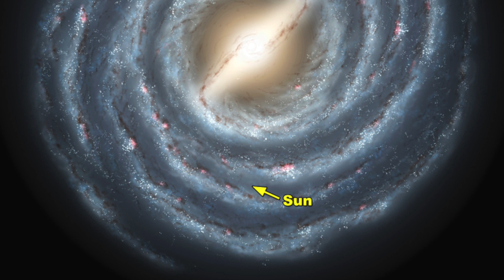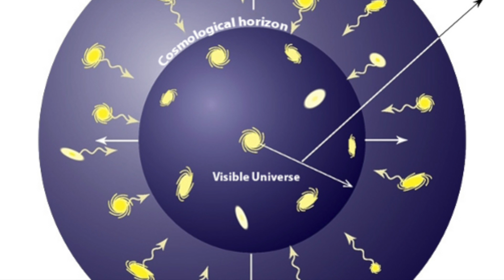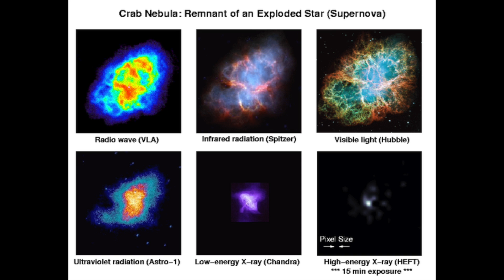WHY Is SPACE Black?